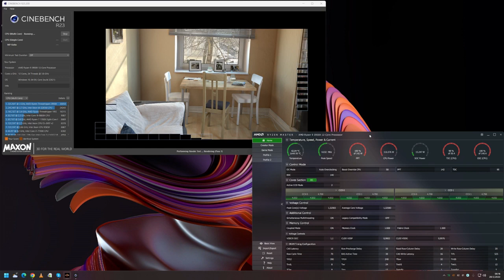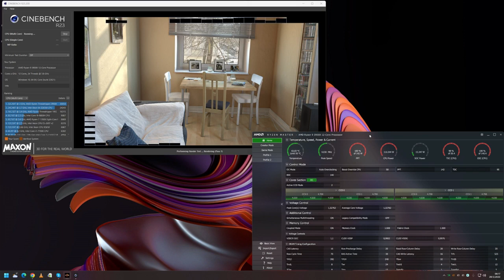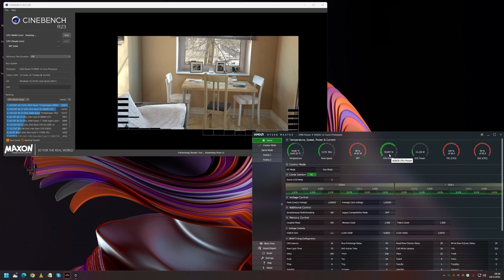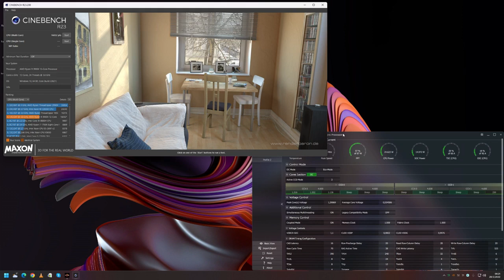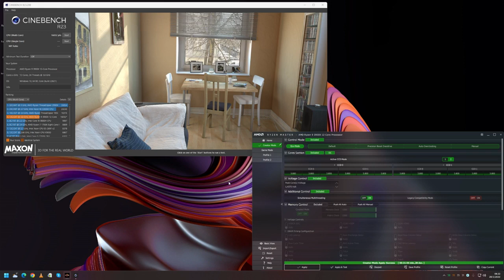Tutorial Ryzen Master Eco Mode